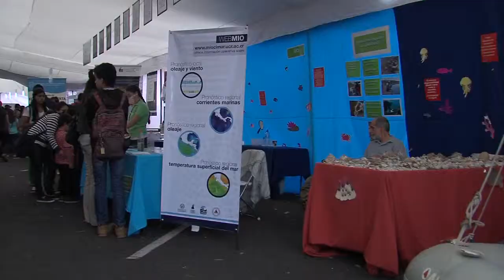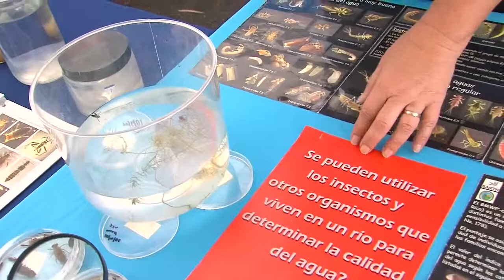Expo UCR CIMAR